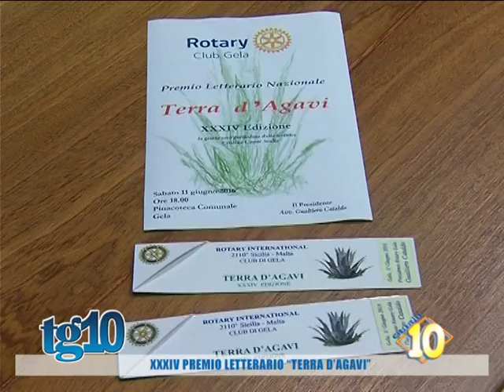XXXIV premio letterario ''Terra D'Agavi''